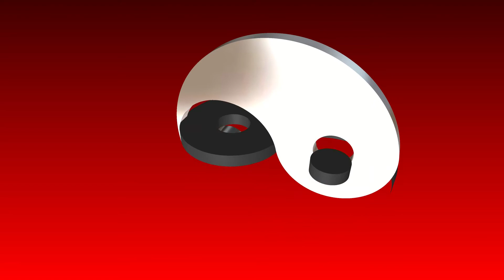Relaxing Music: Beautiful Piano Music , Romantic Music, Sleep Music, Study Music (2020)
Mental Plunder - Dark Piano Music / Naoya Sakamata(Original Composition)
///Creative Commons.For your TV , Video , Game.///
Video And Thumbnail Photo by Denkfalle from Pixabay